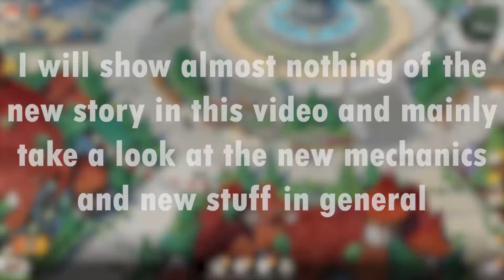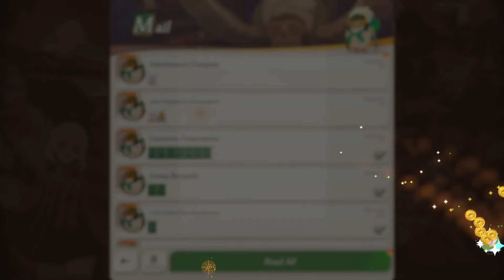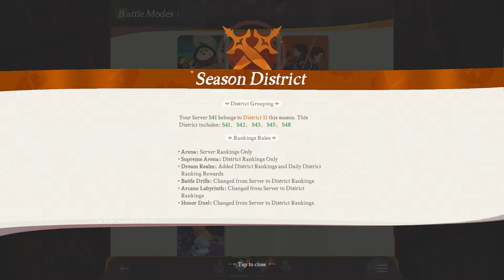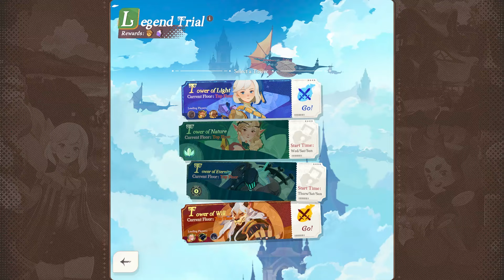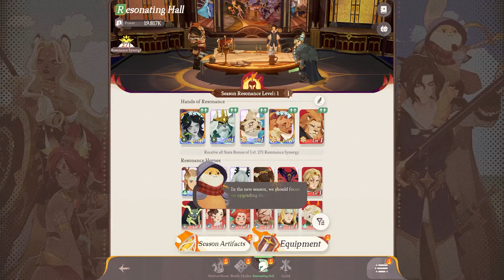*Everything* New In Song of Strife, AFK Journey's New Season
I'm mainly going over the very BASICS of the new season, taking a look at what's new and what we can look forward to